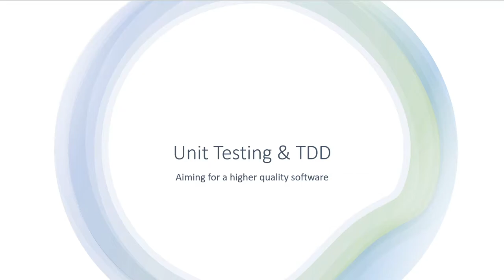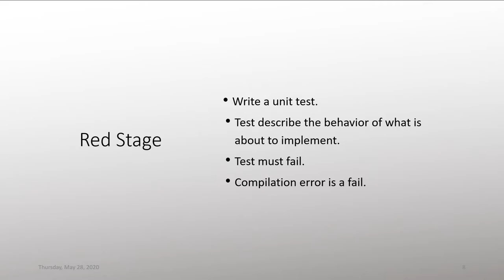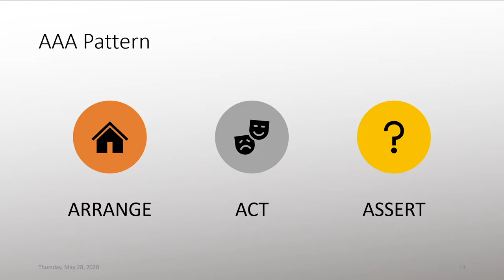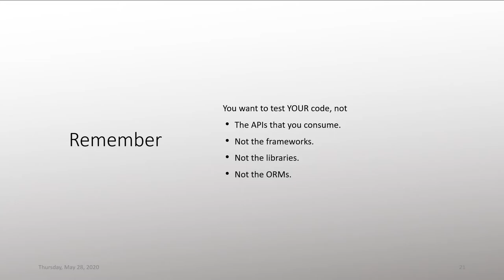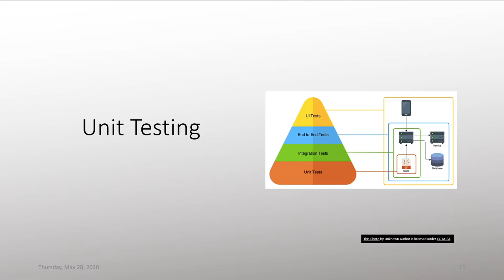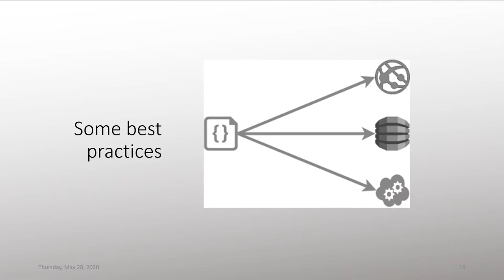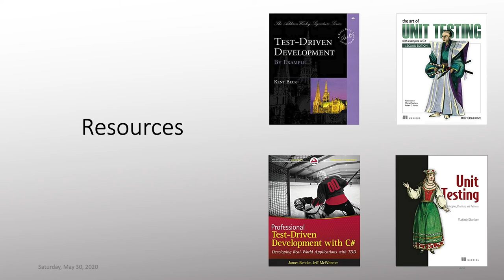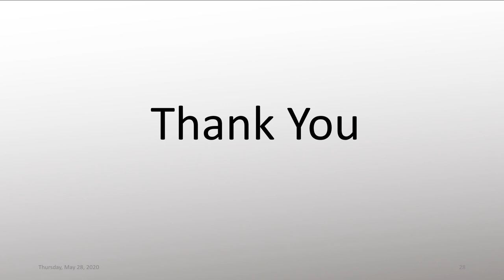Unit Testing And TDD, Aiming for a higher quality software w/ Nuno Cancelo [Portuguese]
Webcast/workshop session, in Portuguese, about unit testing and test driven   development.